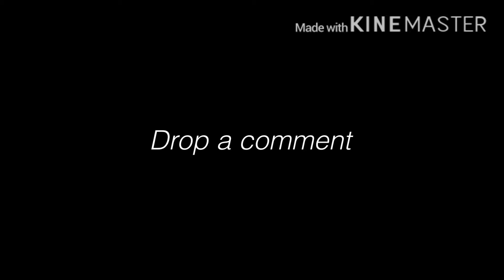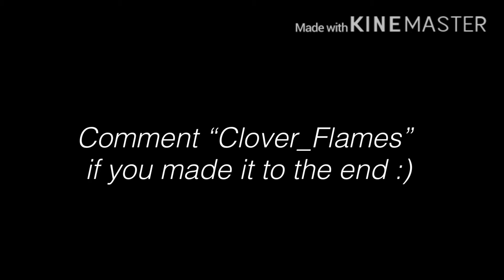Agaric mobile Gameplay. Easy takeover.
Music

Use the Shazam to search up the music

Drop a comment. Like if you enjoyed. Have a nice day whenever you see this. I love you. Bye.